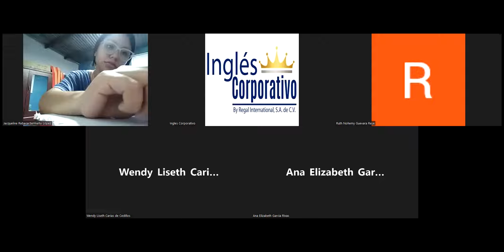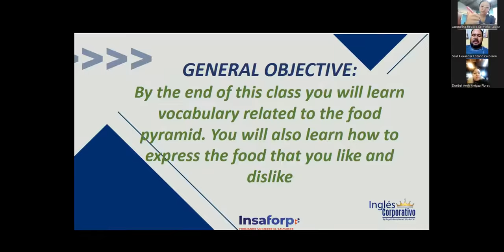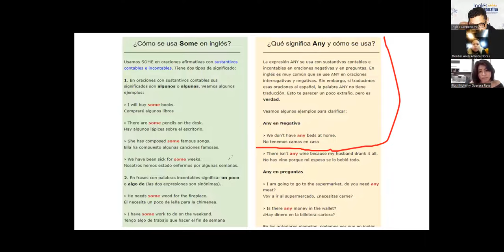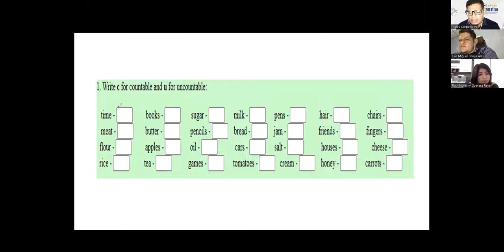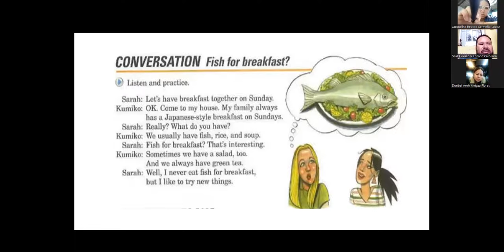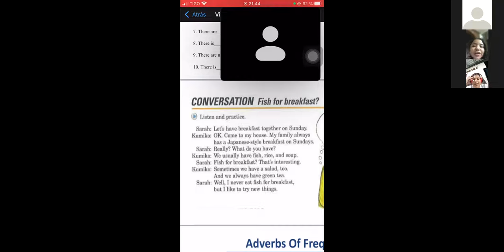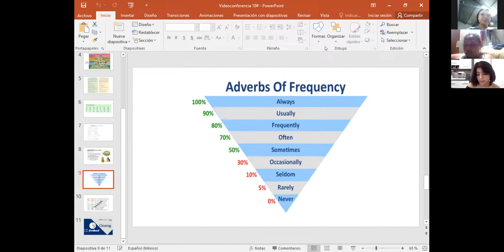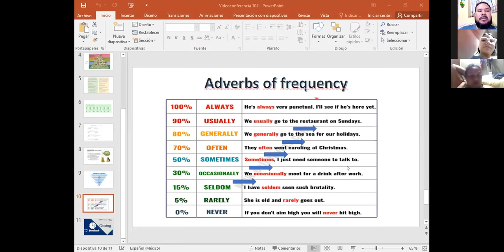Inglés Corporativo-25-10-2022-The use of some and any.